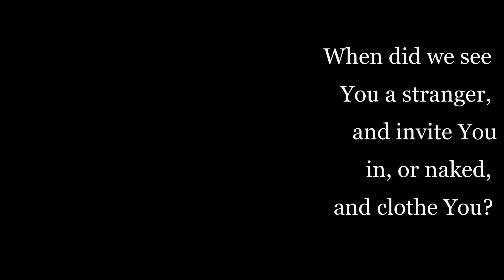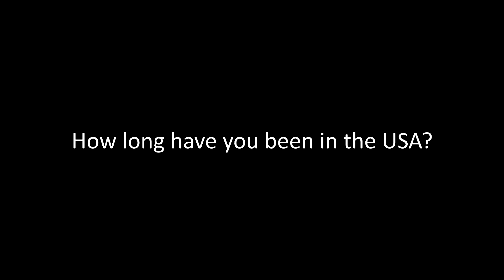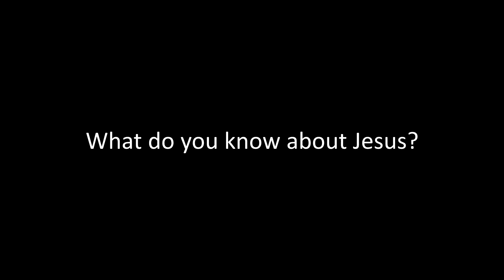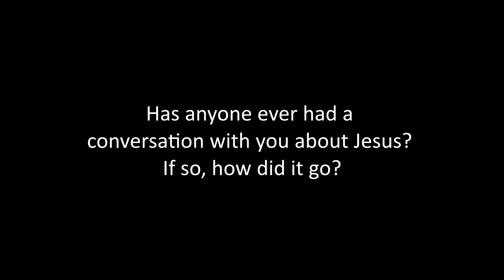One Mission Society: Diaspora Ministries Bumper